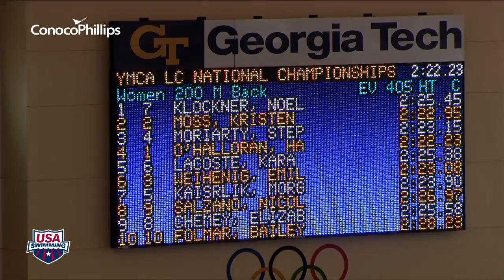Women's 200m Backstroke C Final - 2012 YMCA Long Course National Championships